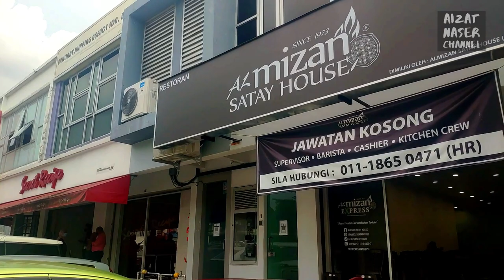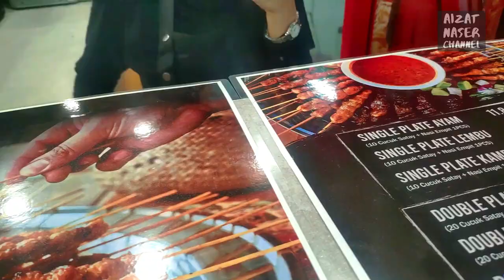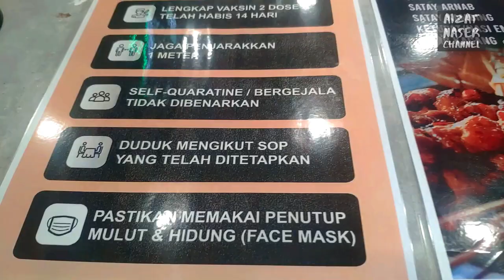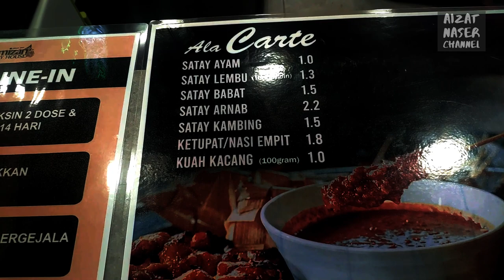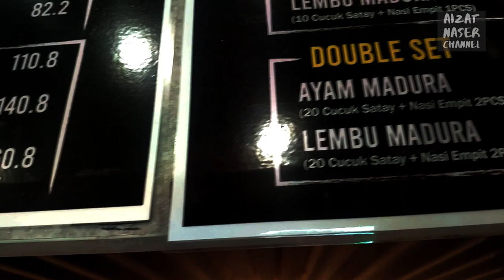Ini "SATAY" Terbaik di JOHOR... Dah sampai Pasir Gudang guys!!! | BOOM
Nak dapat SATAY FREE.  Jangan lupa 25 Okt 2021 nie.  Jom terjah ramai-ramai Grand Opening Al-Mizan Satay House, Bukit Dahlia, 10.00 pagi hingga 9.00 malam.

Kepada peminat Satay mesti suka terjah port-port terbaik Satay kan?

Al Mizan Satay House pemilik Satay Drive Thrue pertama di Malaysia dah buka cawangan terbaru mereka di Taman Bukit Dahlia, Pasir Gudang.

Baru seminggu buka, aku dah terjah kedai diorang.  Padu ke tidak satay Al-Mizan nie, jom tonton.